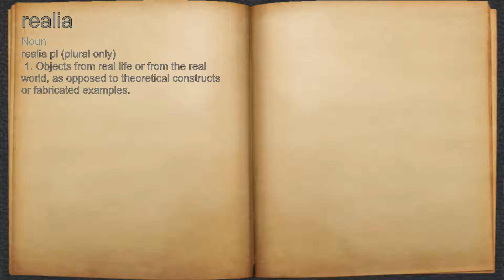What does realia mean?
A spoken definition of realia.

Intro Sound:
Typewriter - Tamskp